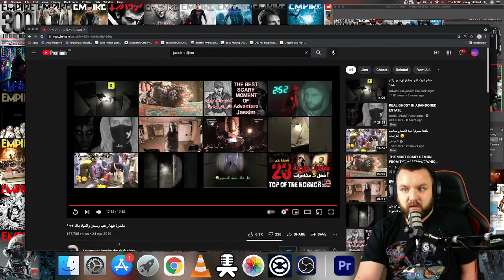ADVENTURER JASSIM - TRAPPED UNDER STAIRS WITH VOODOO DOLL - NI COUPLE REACTS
One of the great djinn hunters, Jassim

👉 Amazon Wish List

//About us:
NI COUPLE REACTS is the home of Craig and Gillian, two Northern Irish 30 somethings who love to react to scary videos, music and stand up comedy.

//Equipment used:
- Imac 2013 with OBS
- Rodecaster Pro with Rode podcaster mic
- Shure mv7 microphone
- Ipad pro for notes/checking socials